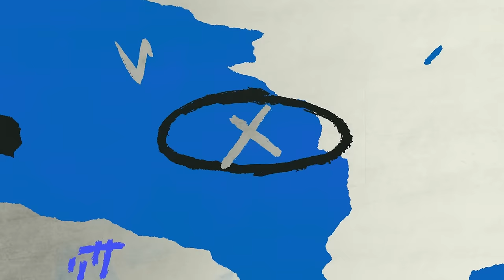오승환 408 세이브 달성, 아시아 단일리그 최다 세이브, 승리 직후의 모습 애프터매치(04.26 키움전)